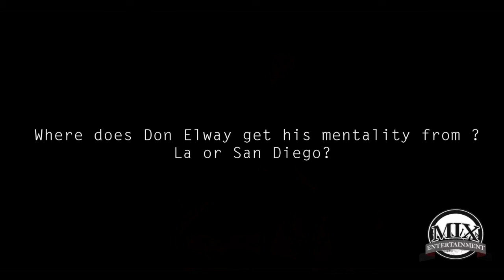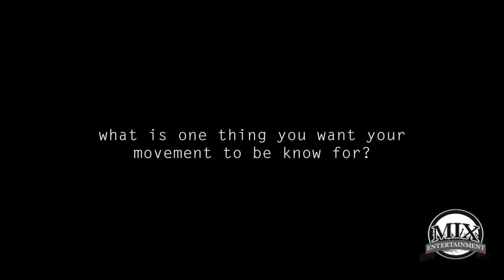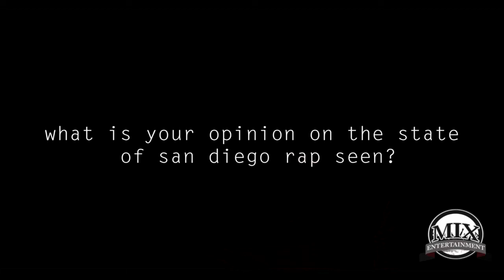MixVisionTv interview episode # 9 - Don Elway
IF YOU HAVE A NEW PROJECT COMING OUT, CONTACT MIX AND WE WILL SET YOU UP A INTERVIEWS